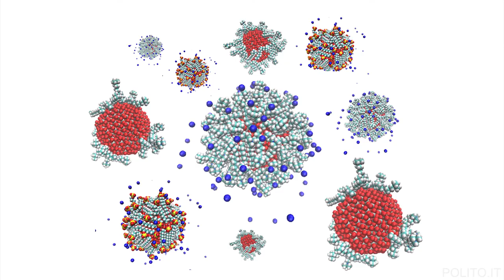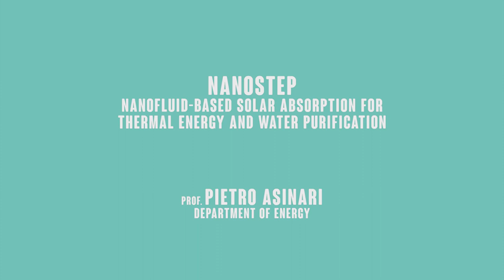NANOSTEP - NANOfluid-based Solar absorption for Thermal Energy and water Purification [en]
NANOSTEP - NANOfluid-based Solar absorption for Thermal Energy and water Purification

responsabile scientifico/scientific coordinator: Pietro Asinari

dipartimento: DENERG - Dipartimento di Energia / Department: DENERG – Department of Energy

ente finanziatore: Fondazione Cassa di Risparmio di Torino /Funding

agency:  Fondazione Cassa di Risparmio di Torino
programma di finanziamento: Bando la ricerca dei talenti/ Funding

Programme: Bando “La ricerca dei talenti”

budget del progetto/project budget:  150.000 €

Partner: Daniel Blankschtein at Massachusetts Institute of Technology (MIT)